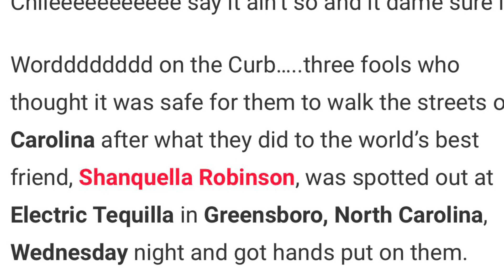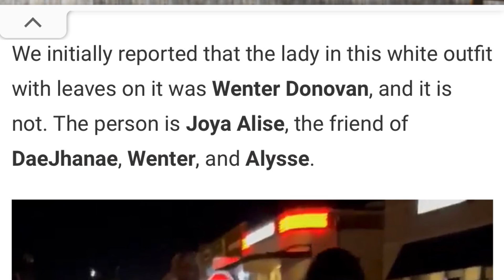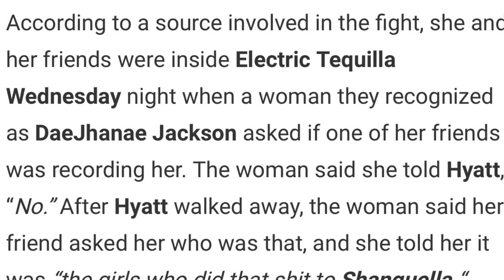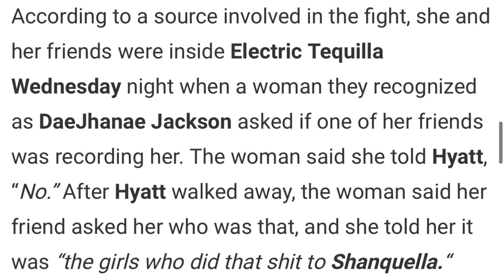Shanquella Robinson Alleged K*ll3rs Gets Be@t Down In Street Justice